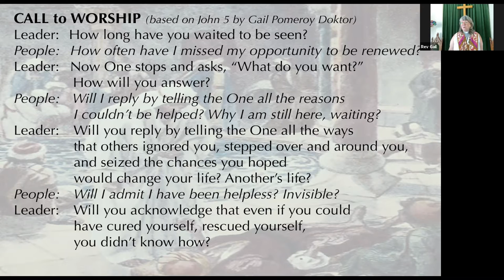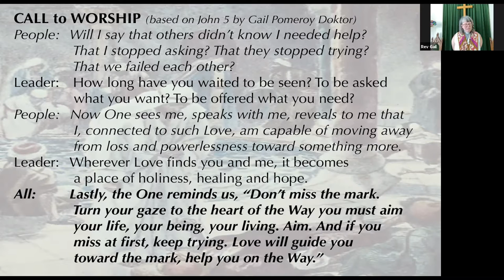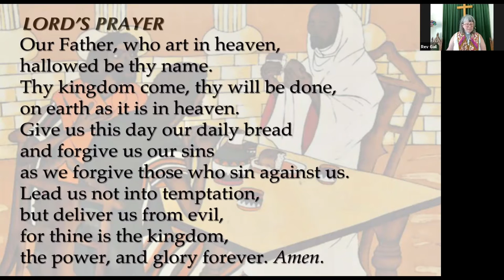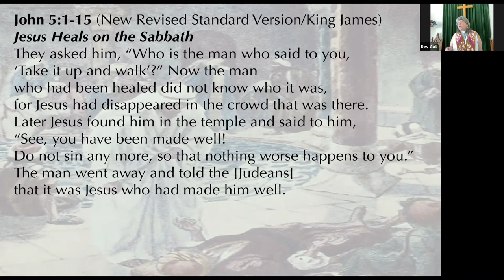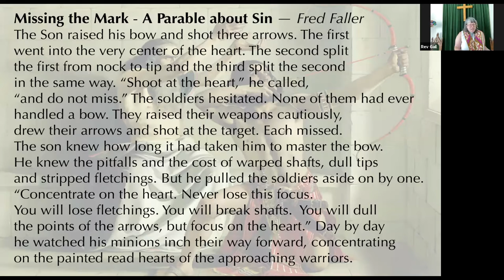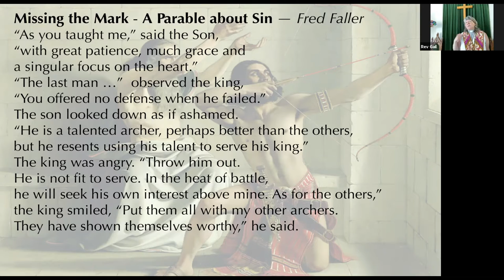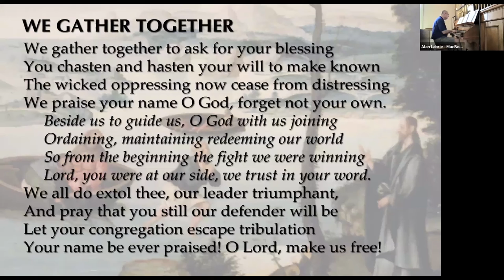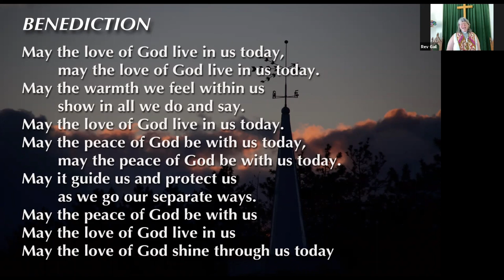JCC 061321 service